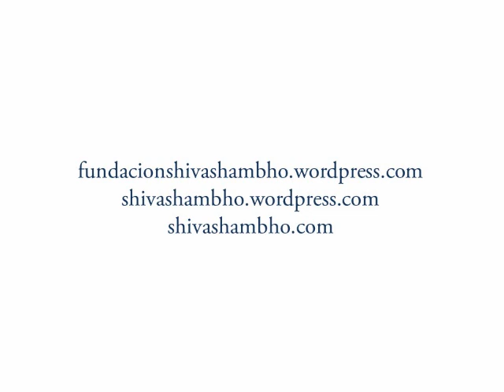Shiva Shambho (Audio): Sólo el hambre Espiritual te llevará al Despertar